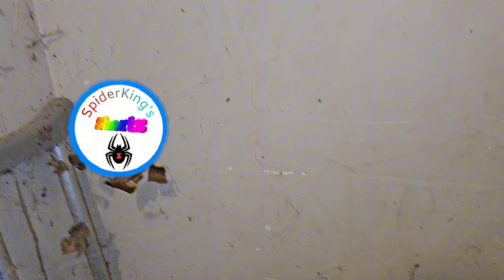Other amazing things i seen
Carolina metallic tiger beetle, Brown Prionid, assassin bug

0:00 The unexpecting cheating

2:40 Rare behavior of a triangulate cobweb of spider

9:35 I I caught some new bugs, in assassin bug, Carolina metallic tiger beetle

10:36 One year catch:Brown Prionid bug from front door